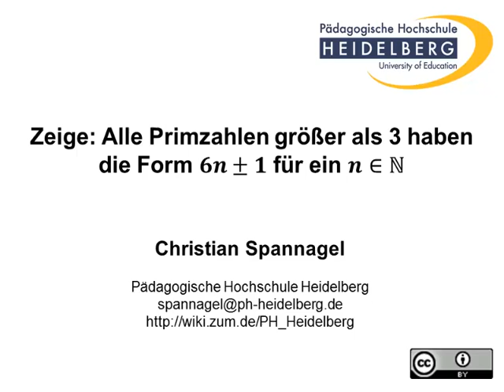Beweis zu Eigenschaften von Primzahlen